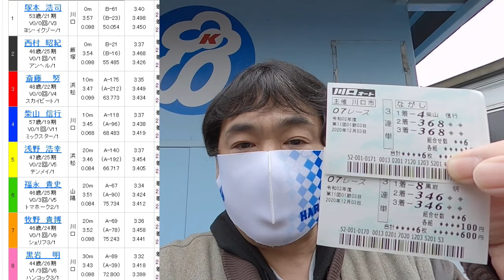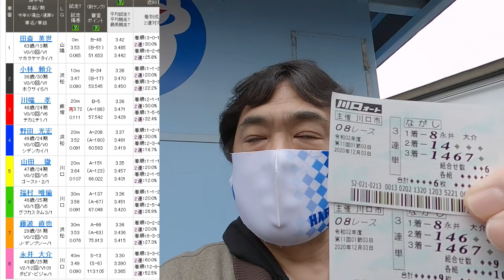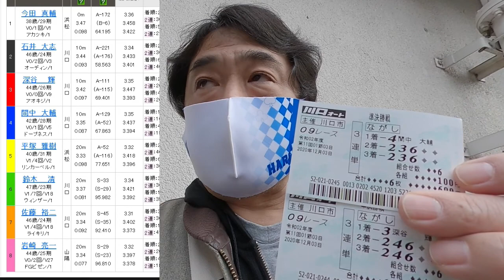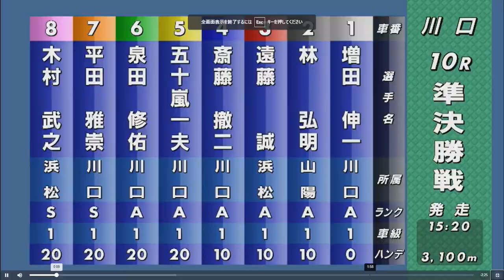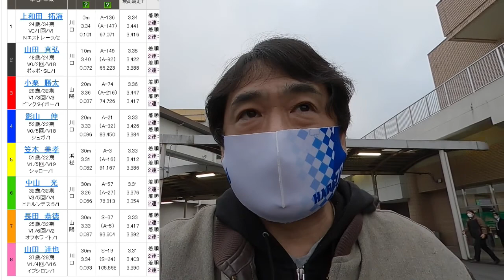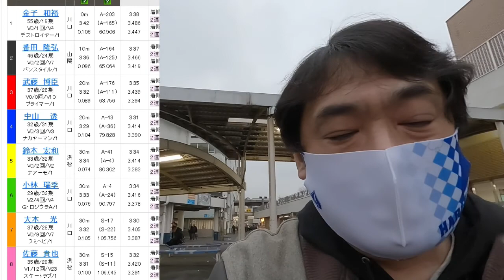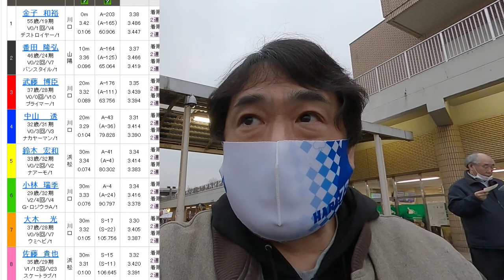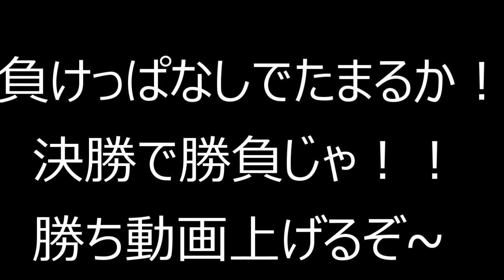12.3川口オートレース3日目準決勝本場車券購入スーパースターに向けて車券力アップ【しゅうちゃんオートギャンブル強化月間】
extratv

最近の本人出演CM

12月3日（木）準決勝
本場紙車券購入勝負！
年末のスーパースターに向けて車券力アップ
4日目決勝も参戦予定＆動画アップ予定です
12月はギャンブル強化月間！！

【しゅうちゃんネルオススメギャンブルチャンネル】

映像引用先
（JRA HP）

オートレース予想動画
（サブチャンネル）
extratv

＠xiuchankeiba